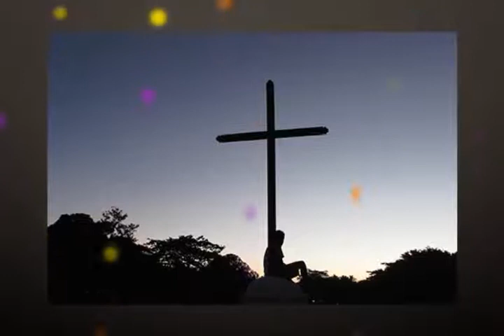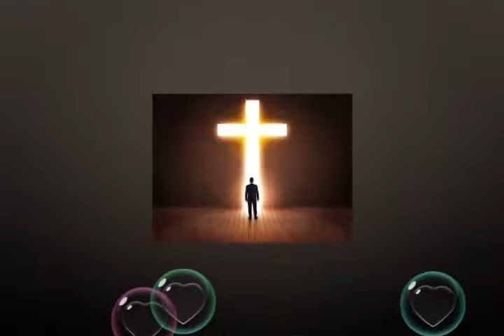历代志下4章A